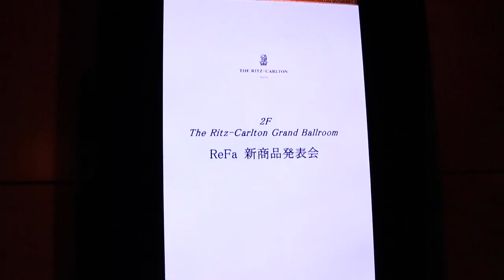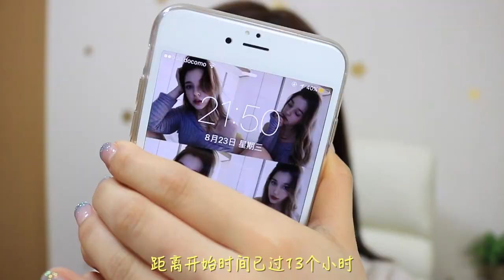葉SuJi♡四款人气粉底液全天实测